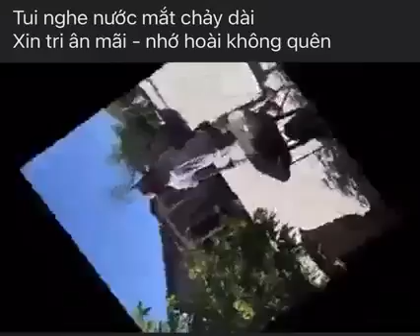Quảng Trị với Sài Gòn ruột thịt